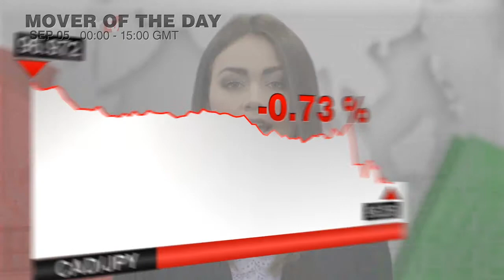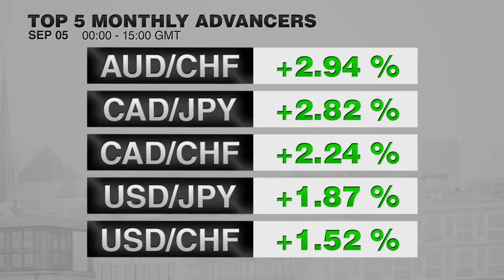实力派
大家好，我是伊莫金·科姆里，本周五美国和加拿大的就业报告影响了外汇市场，让我们一起来看一下实力派。